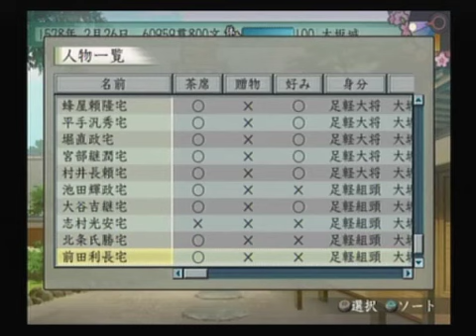統一目前、東北平定へ【太閤立志伝V】#49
※2010年の動画なので画質・音質はお許しください。